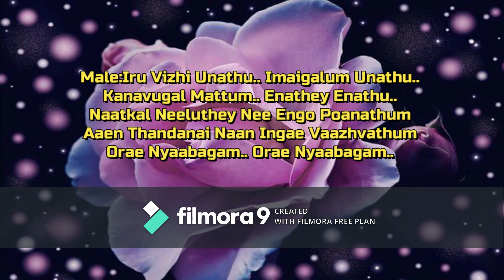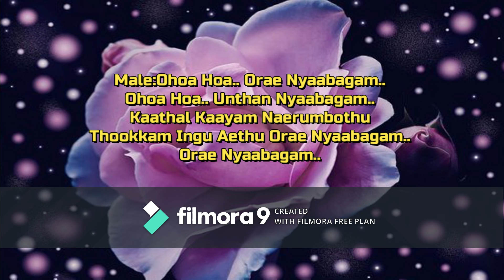Iru Vizhi Unathu Song